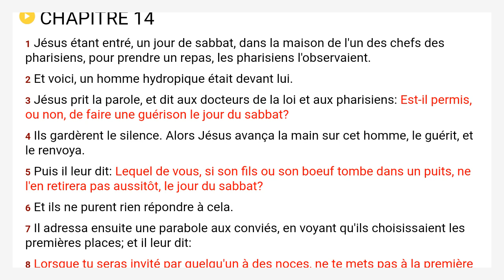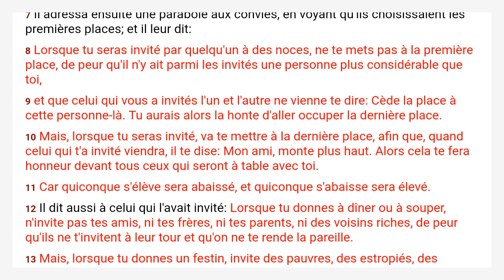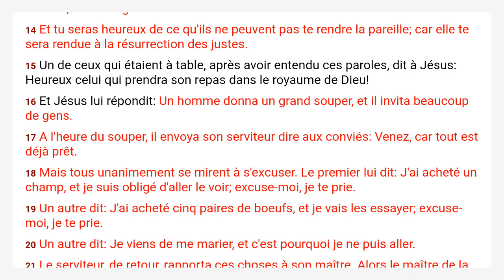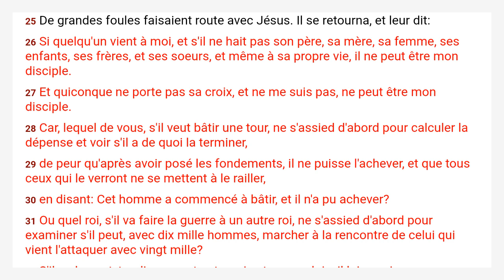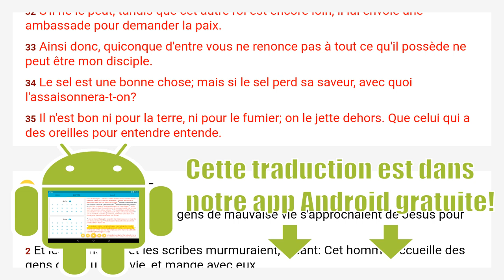Luc 14 Louis Segond 1910